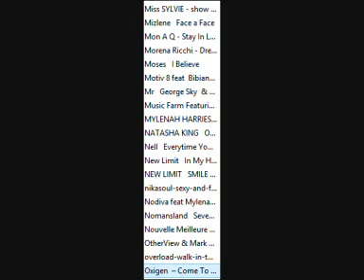IT DANCE RMX 10